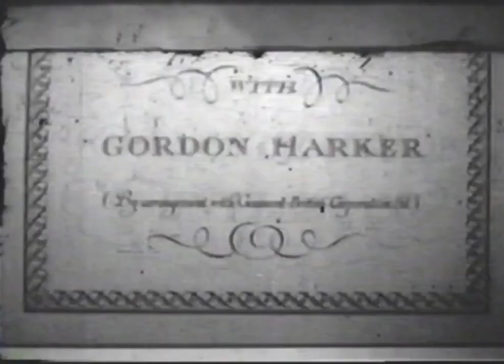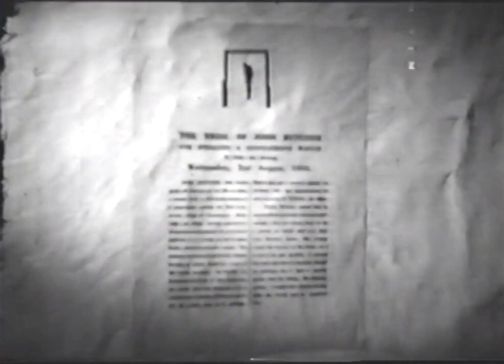Douglas Fairbanks Jr. - The Amateur Gentleman - 1936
Stars: Douglas Fairbanks Jr., Elissa Landi, Gordon Harker & Margaret Lockwood.
Uncredited: June Duprez.
Director: Thornton Freeland.